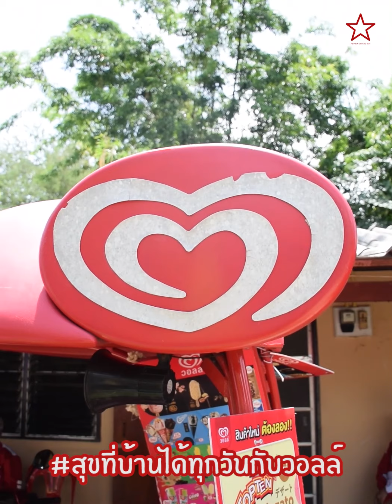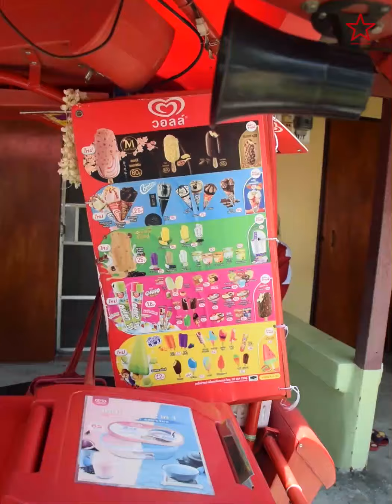คนหยัง? ตาแดง ยายดี ไอศกรีมวอลล์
ตาแดง ยายดี ไอศกรีมวอลล์ สู้มาตลอดทั้งชีวิต สู้ไปจนกว่าร่างกายจะไม่ไหว

มาแล้วจ้า รถพ่วงข้างคันสีแดงเล็กๆ น่ารักๆ พร้อมกับเสียงเพลงประจำรถที่เราเคยได้ยินมาอย่างช้านาน นับได้นี่คือได้ยินตั้งแต่เด็กอ่ะ ฮ่าๆ วิ่งตามรถแปบ

ตาแดง ยายดี สองคู่รักที่มีอาชีพขายไอศกรีม เวลาไปขายที่ไหนสองคนนี้ก็จะไปด้วยกันตลอด ทำเอาลูกค้าหลายๆ คนถึงกับใจอ่อนในความน่ารักนี้ มาดูกันว่าที่มาที่ไปจะเป็นยังไง ทำไมถึงไปด้วยกันตลอด ไปขายที่ไหนบ้าง อายุกันเท่าไหร่แล้ว ไปดูกัน ไป!!

📍พิกัด : บ้านท่อ - บ้านเทียมพร - บ้านแม่หยวก - โซตนา - ช่างเคี่ยน - หน้าและหลัง มช. - วัดอุโมงค์ - ดอยคำ - บ้านถวาย
⏰เวลาเปิดปิด : 12:00 - 17:00 น.

ติดตามรีวิวเชียงใหม่ผ่านช่องทางอื่นๆ